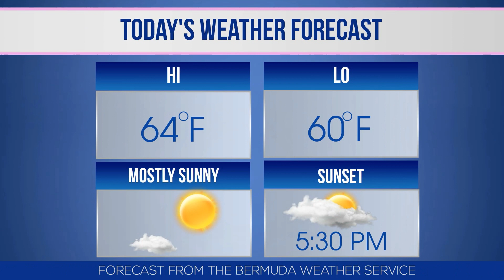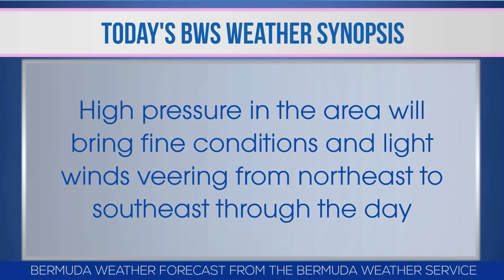Bernews Newsflash For Monday January 8, 2018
| Bermuda | Monday January 8, 2018 : Car overboard, woman ‘located unharmed’ | Moura & Associates join with Keller Williams | Injured crew members arrive in Bermuda | ‘Silence the Shame’ panel discussion | ‘Penny & Drum’ online baby boutique opens | Nicholas Christopher to star in Hamilton tour | Dowling & Webb make debut as junior referees | Bernews photo of day | Stock report | Bermuda weather forecast | News headlines from around the world & more